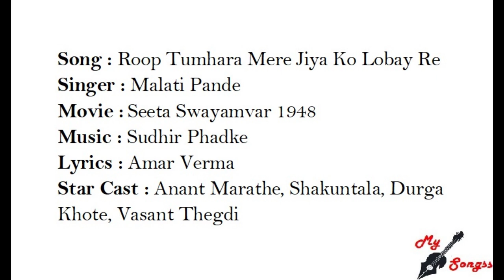Roop Tumhara Mere Jiya Ko Lobay Re, Movie : Seeta Swayamvar 1948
Song : Roop Tumhara Mere Jiya Ko Lobay Re
Singer : Malati Pande
Movie :  Seeta Swayamvar 1948
Lyrics : Amar Verma
Star Cast : Anant Marathe, Shakuntala, Durga Khote, Vasant Thegdi